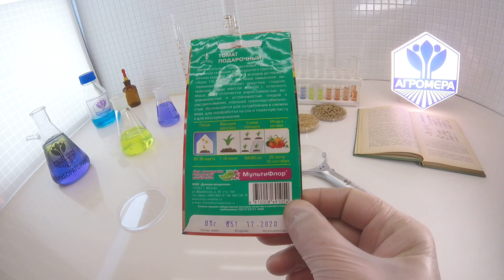Томат Подарочный. Евро-Семена